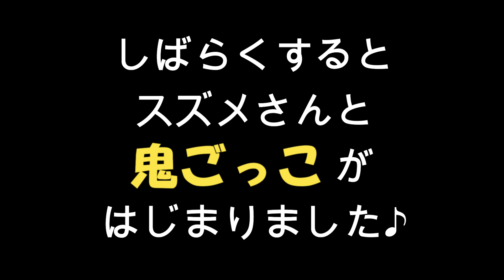インコと雀が鬼ごっこ❢スズメさんを追いかける！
セキセイインコのプクちゃん1才♀

大好きなスズメさんを待て待てーっと楽しそうに追いかけます♪